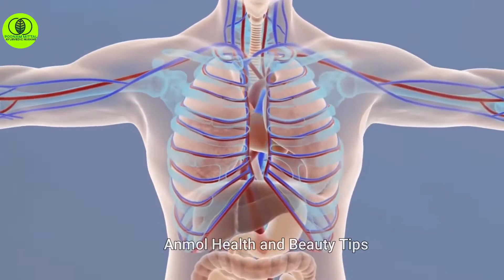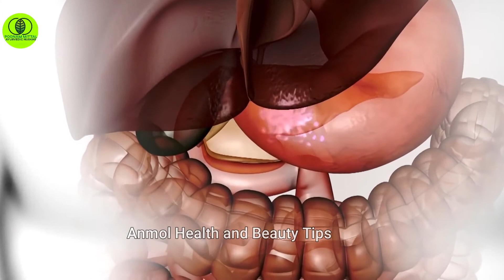3 दिन - कैसा भी कमजोरी हो, थकान 3 बार मे खत्म, 65 साल मे भी 25 की चुस्ती, फुर्ती \nasoo mai blockage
joint  pain ,हड्डियों में आती है कट/कट की आवाज़-कैल्शियम की कमी,हाथ-पैर/जोड़ों में दर्द,65 साल मे भी 25 जैसी फुर्ती
बादाम और खसखस को दुध के साथ मिलाकर पीने के मिलेंगे अद्भुत फायदे।Benefits of poppy seeds.khaskhas

Paronychia treatment home remedies in hindi. नेल फंगस का घरेलू इलाज. Nail fungal infection ka illaj

HOW TO TREAT FUNGAL NAIL INFECTION - TINEA UNGUIUM / ONYCHOMYCOSIS

3 दिन -दूध में उबालकर पीलो 100 साल तक हड्डियों की कमजोरी,अनिद्रा ,थकान जोड़ों का दर्द कभी नहीं होगा
ayurvedic
remedies
health tips
ayurveda
कैल्शियम की कमी
कैल्शियम की कमी कैसे पूरी करें
कैल्शियम की कमी के लक्षण
कैल्शियम की कमी के लिए घरेलू उपचार
calcium
तिल के फायदे
खसखस और बादाम
rudra home remedies
calcium rich foods
calcium deficiency
body weakness treatment,body weakness treatment in hindi,body weakness home remedy,health,weakness,calcium ki kami kaise dur kare,calcium ki kami se kya hota hai,calcium ki kami ke lakshan,calcium deficiency symptoms,calcium deficiency,remedy,tips,health tips,nukha,kamjori kaise dur kare,kamjori ke lakshan,kamjori ka ilaaj
health tips,gharelu nuskha,mardana kamzori ka ilaj,mardaan takat badaye,mardana taqat,mardana kamzori dur kaise kare,beauty tips in hindi,how to treat body weakness,taqat banane ka tarika,ayurveda,nuskhe in hindi,nuskha for mardana taqat,कमजोरी,थकान,home treatment,gharelu nuskhe,home remedies

calcium ki kami kaise dur kare,calcium ki kami ko kaise dur kare,health tips,calcium ki kami ka ilaj,home remedies,calcium ki kami ko kaise pura kare,gharelu nuskhe